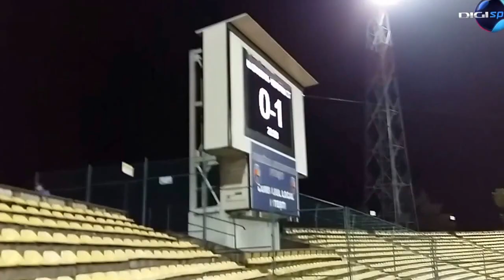Victorie de vis CSU Craiova FC Viitorul 0-1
Victorie de vis pe 7 mai la Pitesti intre  CSU Craiova  FC Viitorul 0-1

Am calatori peste 12 ore cu autocarul pentru a vedea aceasta victorie superba.
Am stat aproape 120 de  minute pe o ploaie mocaneasca pentru a incuraja echipa FC Viitorul Constanta.